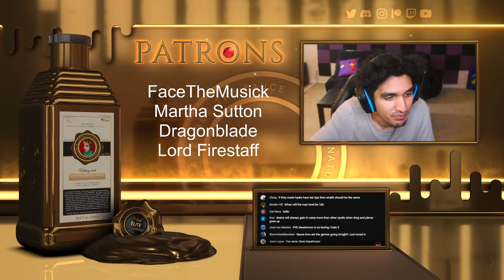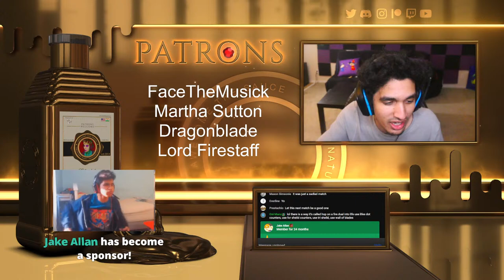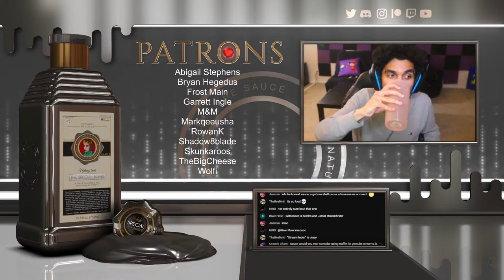Wizard101: Well Seasoned Games